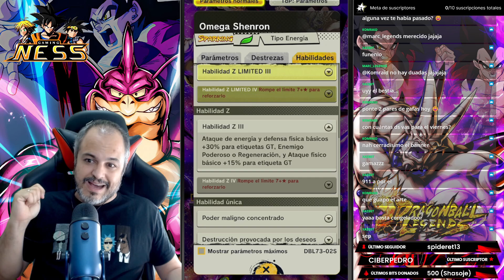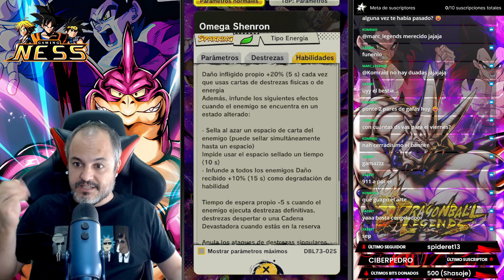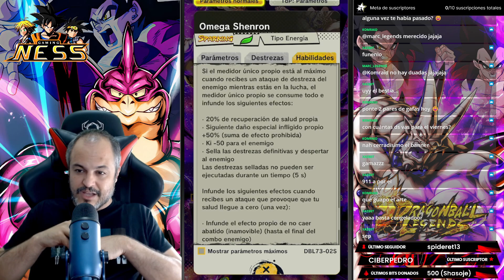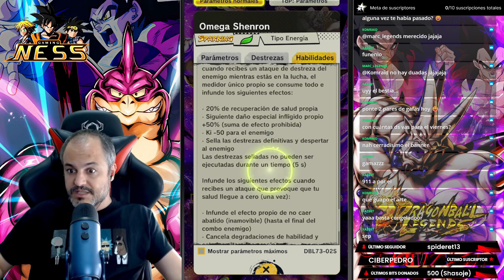🐉 DRAGON BALL LEGENDS | 📝 ANÁLISIS OMEGA SHENRON GRN LF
💻 Redes

🐉 DRAGON BALL LEGENDS | 📝 ANÁLISIS OMEGA SHENRON GRN LF ¡Acaba el DBL6thAnniversary! y arranca el post con el primer banner Legends Limited, donde seguimos con la estela de GT con Gogeta SSJ4 ULTRA y ahora nos llega Omega Shenron GRN! ¡Os dejamos nuestro análisis de la unidad en este vídeo!

🙃 ¡No te pierdas este vídeo y échale un vistazo a los anteriores!